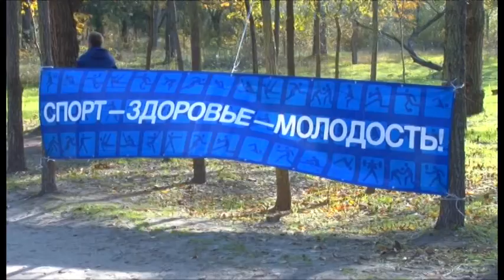Автомат, каска и противогаз основные атрибуты студенческой спартакиады